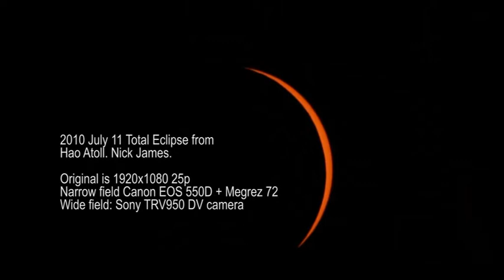Total eclipse, 2010 July 11, Hao Atoll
This is the eclipse as seen from Hao Atoll in the South Pacific. The narrow angle video was obtained using a Canon EOS 550D camera with a Megrez 72 telescope and x2 barlow. This produced a 1920x1080 25p video stream. The widefield video is from a SD Sony Camcorder looking out over the Pacific Ocean towards the Sun. We had some thin cloud. Look out for shadow bands projected onto this cloud at second and third contact.